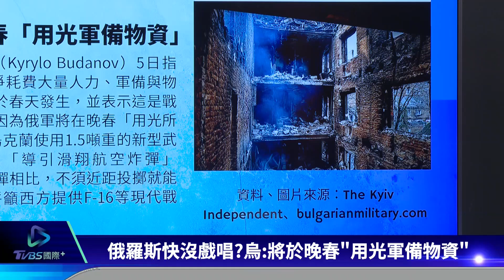【歐洲觀察】烏稱俄軍「快玩完」幕後盤算 歐盟燃油車禁令德國帶頭反｜TVBS新聞 2023.03.07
烏克蘭軍事情聲稱俄羅斯軍備物資即將耗盡，春天最後將會發生「決定性戰鬥」，預告是戰爭結束前的「最後一場戰役」，卻被解讀是想要跟西方國家喊話，背後的目的是什麼?歐盟原訂在本週會議上通過「2035年禁售燃油車」提案對抗氣候變遷，不過遭到德國、義大利等國帶頭反對。